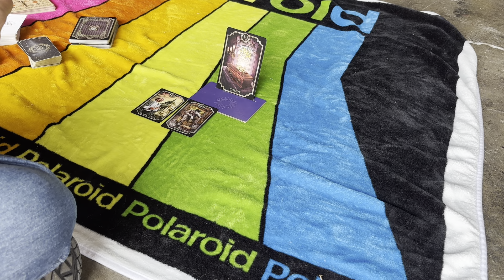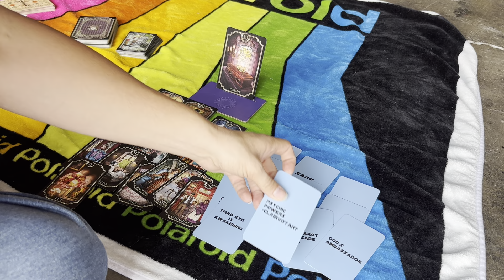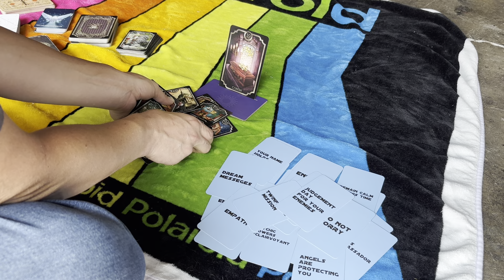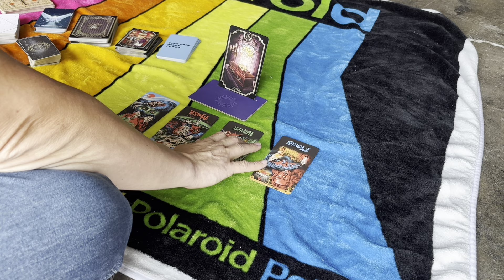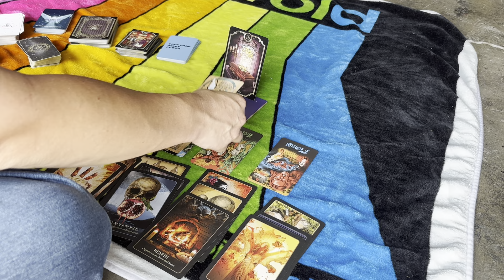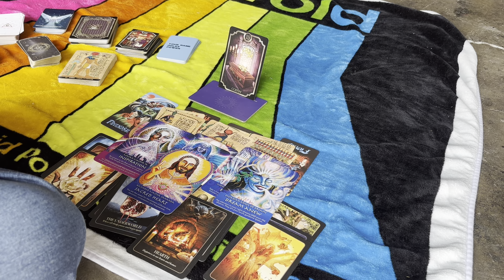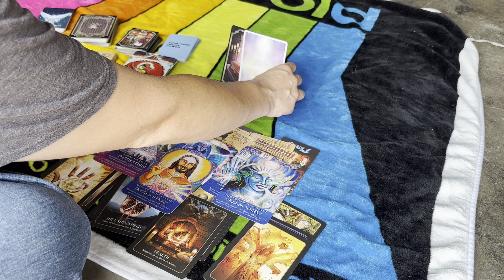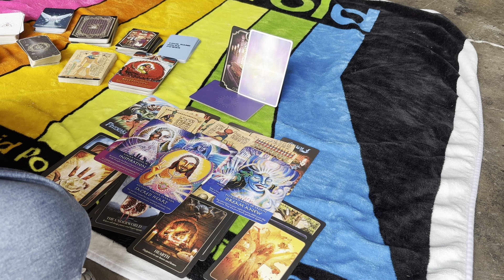Endings are here for new beginnings to begin. Collective read prosperity is about to begin